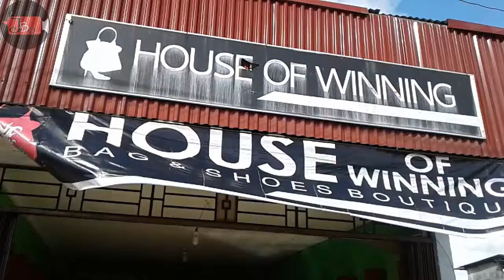House of Winning - Toko Tas & Sepatu - Padang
info selengkapnya kunjungi